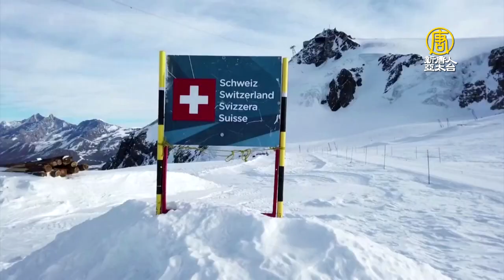「人們需要高山」瑞士滑雪勝地保持開放 – 瑞士旅遊 – 新唐人亞太電視台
儘管歐洲很多地區因中共病毒疫情嚴重而加重封鎖，在瑞士著名的滑雪勝地阿爾卑斯山的馬特宏山，滑雪愛好者們仍然可以盡享大自然的美景。

瑞士是目前中共病毒第二波疫情的熱發地區，每天感染人數5,000例，死亡人數也不斷上升，儘管如此，瑞士還是希望通過取中的方式，如採取社交距離、限制聚會、配戴口罩等措施取，保持社會正常運行，以支撐主要經濟領域如旅遊業的發展，同時，又不加重病毒大流行。

遊客也紛紛表示，接受這種適度措施保持正常運營的狀態。

瑞典居民 麥克斯‧阿爾斯泰特（MAX AHLSTEDT）：「這是一種新情況，你必須適應它、接受戴口罩。這沒問題，但是很遺憾你必須這麼做，但確實可行。」

蘇黎世居民 安妮‧斯皮格勒（ANNE SPIEGLER）：「我並不感到害怕，我想如果你根本無法去山上會更糟，而且我認為這裡的保護措施很好、至少對我來說。」

當地策馬特市（Zermatt）市長羅米‧比納‧豪瑟爾（Romy Biner-Hauser）仍然很樂觀，認為未來前景一片光明，她說：「人們需要休假，人們需要高山。」

策馬特市市長 豪瑟爾：「我們正在努力，讓人們能夠在策馬特滑雪度假或到這裡滑雪，我們正在努力改善所有的可能措施，如保持社交距離、配戴口罩等，無論何種措施，因為我們相信，我們必須忍受COVID-19（的現狀），沒有其它解決辦法、而人們需要休假，人們需要高山，人們需要新鮮的空氣和陽光，這是我們的目標，我們要想辦法實現。」

瑞士在中共病毒流行期間採取了適度限制措施，允許滑雪場近乎正常的運行。而位於其他歐洲國家的阿爾卑斯山旅遊景點則處於關閉狀態。

阿爾卑斯山馬特宏峰（Matterhorn）是瑞士引以為傲的象徵，其特殊的三角錐造型，一柱擎天之姿，陡峭險峻，難以攀登，更是世界上最美麗最動人心魄的山峰。

新唐人記者李清怡、尚敬綜合報導